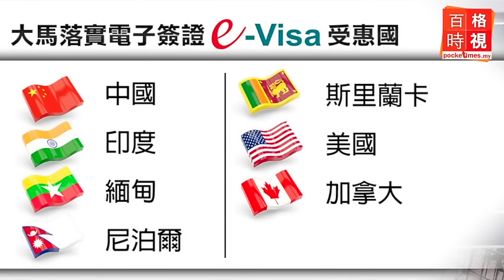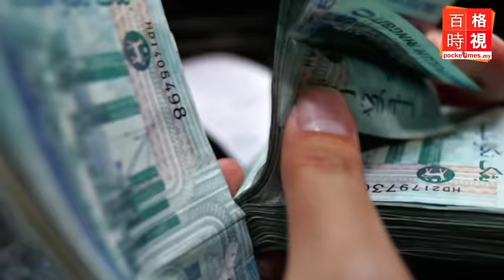大道11車連環撞 禍首竟然是雞腳？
南北大道今早發生一起罕見車禍，11輛車因撒滿在大道上的雞腳而發生連環撞。到底大道上何故會有那麼多雞腳？而這又如何引發車禍呢？